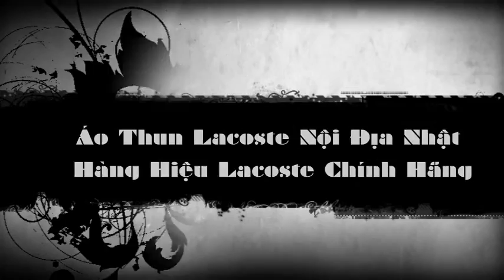Áo Lacoste XỊN Áo Thun Cá Sấu - Lacoste - Polo Áo Lacoste chính hãng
Áo Lacoste XỊN Áo Thun Cá Sấu - Lacoste - Polo Áo Lacoste chính hãng Mẹo nhận biết áo Lacoste thật và giả  Áo thun nam LACOSTE chính hãng Áo lacoste chính hãng - thời trang & làm đẹp